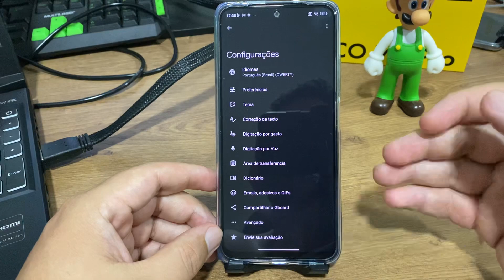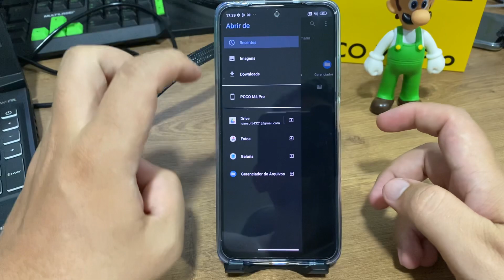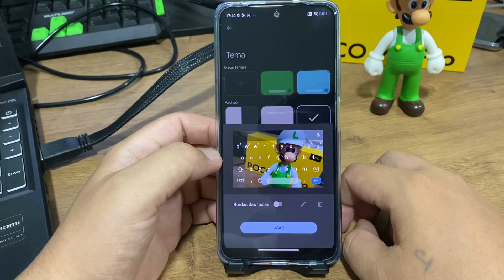Como colocar uma foto no teclado do Poco M4 Pro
Nessa oportunidade quero mostrar pra vocês a como colocar uma foto no teclado do Poco M4 Pro